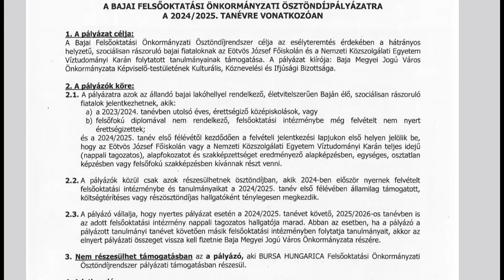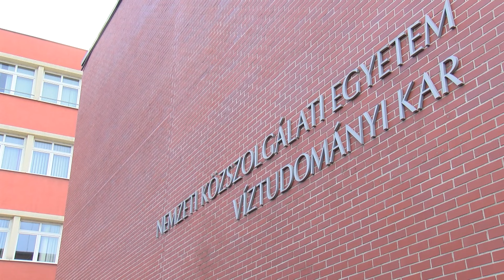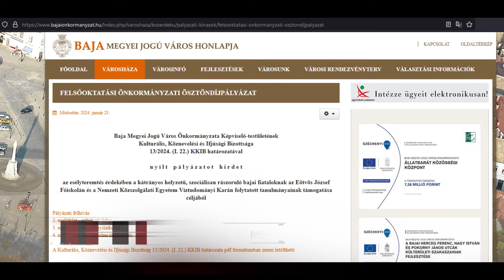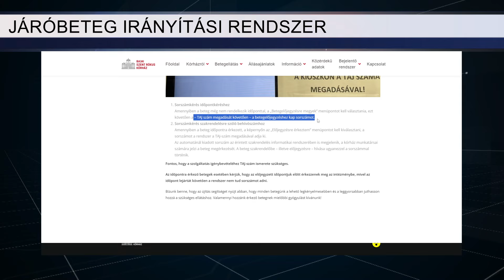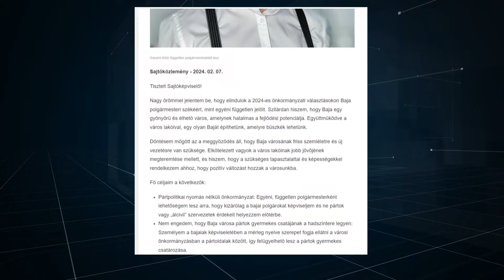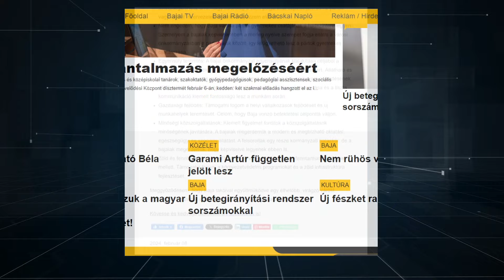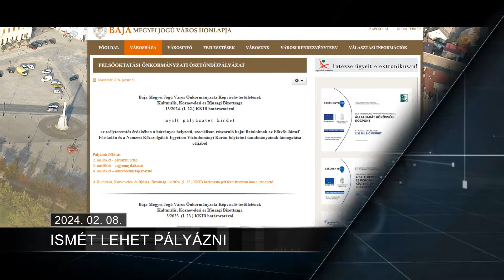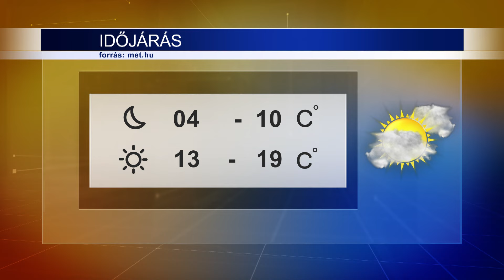Híradó 2024.02.08.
Ismét lehet pályázni – Meghirdették a felsőoktatási ösztöndíjat a bajaiak számára.
Megszólalók:
Havasi Ádám Zoltán, ifjúsági, közművelődési és sport ügyintéző, Baja Megyei Jogú Város Önkormányzata
dr. Cimer Zsolt, dékánhelyettes, Víztudományi Kar, Nemzeti Közszolgálati Egyetem

Mentális betegségek –  egyre több gyógyszert szedünk.
Megszólaló: Dr. Hal Viktor, a Bajai Szent Rókus Kórház Pszichiátriai Osztály osztályvezető főorvosa

Segítsük a madarakat – közleményben hívta fel a figyelmet a fecskék védelmére az MME.
Megszólaló:
Kalocsa Béla, a Magyar Madártani és Természetvédelmi Egyesület Bács-Kiskun Vármegyei Csoportjának elnöke

Heti 5 edzéssel a rájátszás sikereiért – látogatóban a Bajai NKK kadettjeinél.
Megszólalók:
Csányi Tamás, edző, Bajai NKK
Orsós Kendra Mónika, Bajai NKK